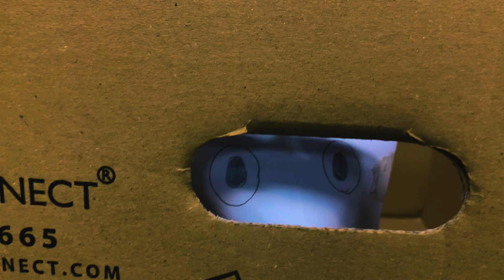LCM Studios Film Summer School 2024 - Thing in a Box